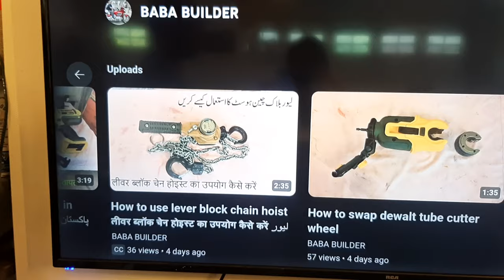How cable puller Works کیبل پلر کیسے کام کرتا ہے केबल पुलर कैसे काम करता है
How cable puller Works in this tutorial video presented in Urdu and Hindi, and subtitles in English and other language for the convenience of our viewers in india and Pakistan . We at bababuilder aim to provide valuable information to our community in the region, focusing on IndiaFocusedContent for our viewers in India and PakistanAudience for those in Pakistan. this tutorial is covering following video title
"Inside Cable Pullers: A Comprehensive Guide"
"Mastering Cable Pullers: From Mechanisms to Mastery"
"Demystifying Cable Pullers: How They Work in Detail"
"Cable Pullers Unveiled: Exploring Their Functions and Features"
"The Cable Pullers: Understanding the Mechanics"
" A Deep Dive into Cable Puller Operations"  "Cable Pullers The Science Behind the Device"
"From Theory to Practice: The Anatomy of Cable Pullers"
" The Dynamics of Cable Puller Functionality"
"Cable Pullers Exposed: A Visual Journey into Their Inner Workings"
Understanding Cable Puller Basics (India)"
"Step-by-Step Guide to Using a Cable Puller (Pakistan)"
"Essential Safety Tips for Cable Puller Operations (India)"
"How to Maintain Your Cable Puller Equipment (Pakistan)"
"Common Mistakes to Avoid When Using a Cable Puller (India)"
"Maximizing Efficiency with Your Cable Puller (Pakistan)"
"Choosing the Right Cable Puller for Your Project (India)"
"केबल पुलर काम कैसे करता है? (भारत)"
"केबल पुलर का उपयोग कैसे करें? (भारत)"
"केबल पुलर की सुरक्षा के महत्वपूर्ण नियम (भारत)"
"केबल पुलर उपकरण का बनाए रखने का तरीका (भारत)"
"केबल पुलर का उपयोग करते समय होने वाली आम गलतियाँ (भारत)"
"کیبل پلر کس طرح کام کرتا ہے؟ (پاکستان)"
"کیبل پلر استعمال کرنے کا طریقہ (پاکستان)"
"کیبل پلر کی معتنی سلامتی کی تجاویز (پاکستان)"
Construction and Rigging: Cable pullers are often used in construction sites and rigging applications to pull cables, ropes, or wires for tasks such as hoisting heavy objects, tensioning structural elements, or setting up temporary installations.
Electrical Installations: Electricians and electrical contractors use cable pullers to assist in the installation of electrical wiring, cables, and conduits in buildings, industrial facilities, or infrastructure projects. Cable pullers help in maneuvering and guiding cables through tight spaces or long distances.
Telecommunications: Cable pullers are utilized in the telecommunications industry for installing or replacing communication cables, fiber optics, or coaxial cables in networks, data centers, or telecommunication towers. کیبل پلر کیسے کام کرتا ہے केबल पुलर कैसे काम करता है
Automotive and Towing: Cable pullers can be used in automotive workshops or towing operations to pull vehicles or assist in vehicle recovery situations. They provide the necessary pulling force to recover stuck or disabled vehicles.
Mining and Extraction: Cable pullers find applications in mining and extraction operations, where they are used to pull heavy loads, drag materials, or tension cables and ropes during mining, excavation, or material handling processes.
Marine and Offshore: Cable pullers are employed in marine and offshore industries for tasks like mooring operations, lifting heavy equipment or supplies, or pulling cables and ropes on ships, platforms, or offshore installations.
Entertainment and Stage Rigging: In the entertainment industry, cable pullers are used for stage rigging, setting up lighting or sound systems, and suspending equipment or props. They provide the necessary force to lift and position heavy objects safely. These are just a few examples